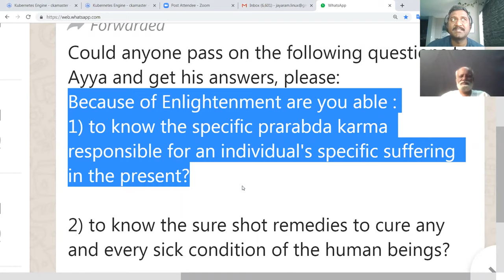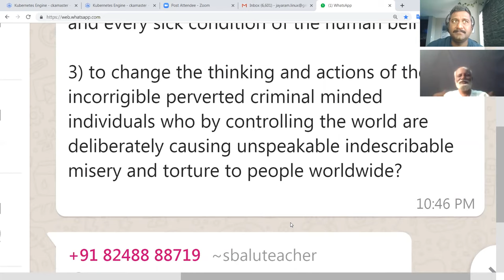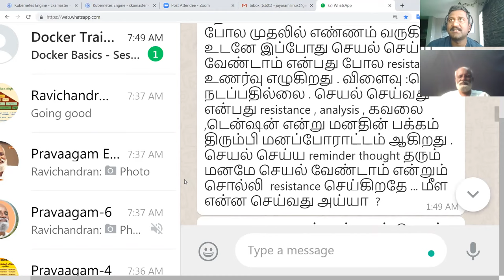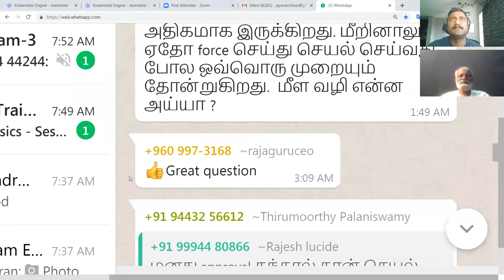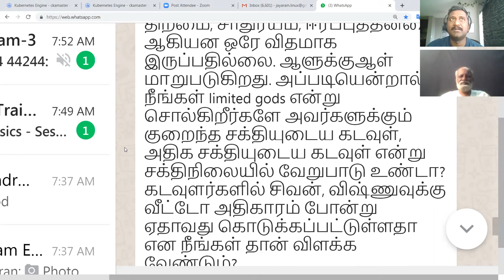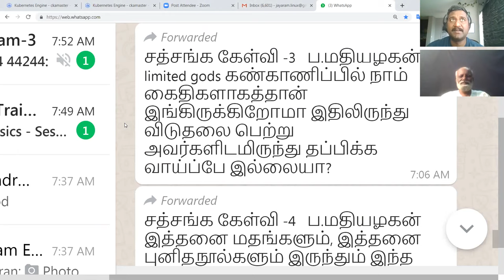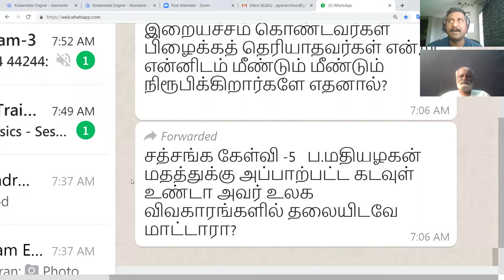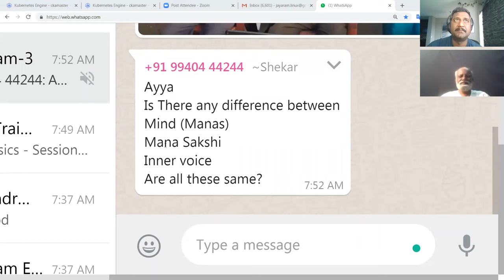Sribagavath Ayya Sathsangam - 11 Aug 2019